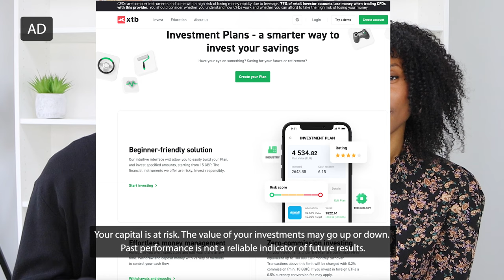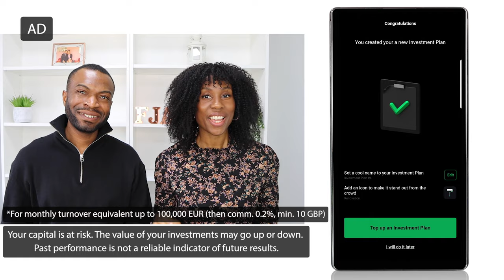SPRING BUDGET 2024 UK: Full Summary and What It Means For Your Finances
SPRING BUDGET 2024 UK: Here is a full summary of the impact on your personal finances (National Insurance, Income Tax, VAT, childcare, New British ISA, etc). Open an account to invest in passive investment plans for retirement with XTB (AD)

✅ BONUS INVESTING WORKSHOP DETAILS ✅

As a MASSIVE THANK YOU for pre-ordering our book BEFORE 28 March 2024, we're offering you a bonus 2-hour workshop 😍

Title: "Master Your Money: Investing in Today's Economy"

Workshop Date: Wednesday, 3rd April 2024, 8 pm - 9.30 pm GMT. Please diarise 📅

★★ EQUIPMENT USED ★★

★★ ABOUT US ★★

KEN:

I'm married to Mary (the other half of The Humble Penny) and I'm a proud dad.

Former CFO by day with over 12 years of experience in the investment business. I'm a Chartered Accountant and hold an MBA from Cambridge University.

We became Financially Independent at age 34 and our story has been featured on the BBC, ITV, Financial Times, The Sunday Times, etc.

★★ WANNA CONNECT? ★★

★★ BUILD WEALTH ★★

Visit our online school at Financial Joy Academy for all our wealth building Action Plans:

TIME STAMPS:

0:00 - Intro
0:44 - Reality of life in the UK
2:22 - UK economy growth forecast
3:46 - National insurance cut update
4:27 - NI cut vs frozen personal allowances
5:56 - Sponsor - XTB
7:05 - Ingredients for economic growth
8:05 - Inflation update
9:12 - Help for people in debt
9:44 - Alcohol and fuel duty update
10:35 - VAT update
11:00- Investment in housing
12:37 - New British ISA
13:38 - Childcare costs update
15:27 - Public services update
16:34 - How lower taxes are being funded
17:18 - Tax on Business Class flights
17:55 - Property taxes update
18:35 - Capital gains tax on property
19:06 - Non-Dom status abolished
20:00 - Child benefit update
22:28 - My personal conclusion